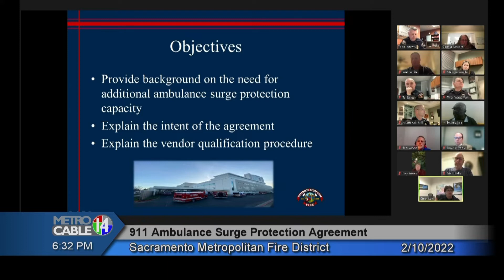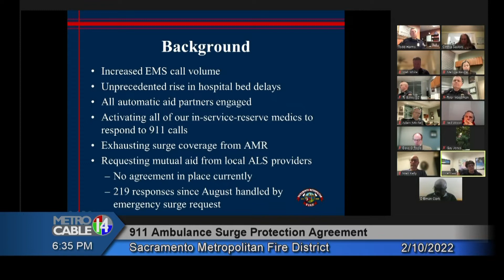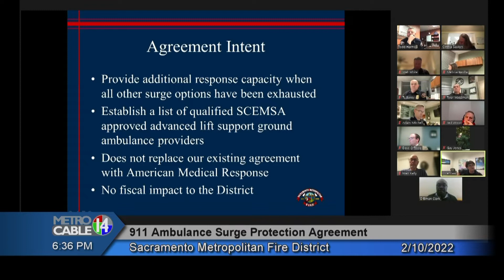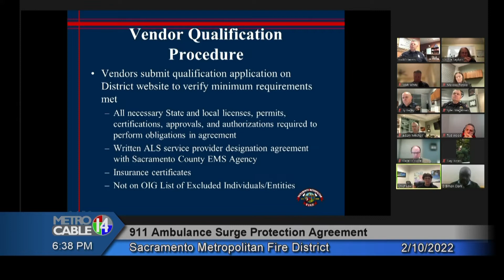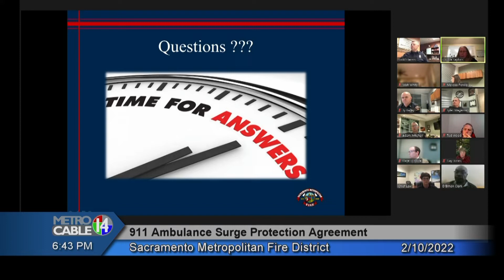Sacramento Metropolitan Fire District - February 10, 2022